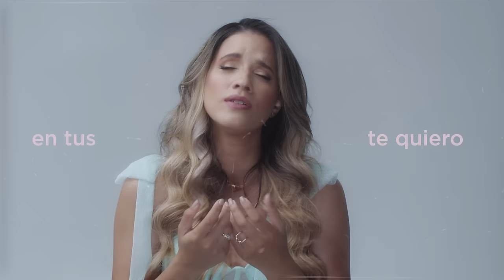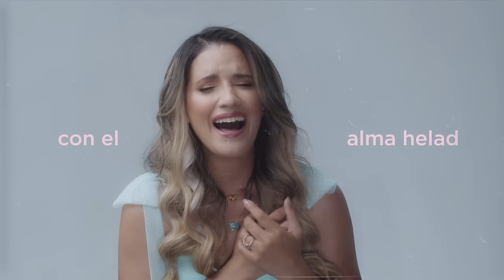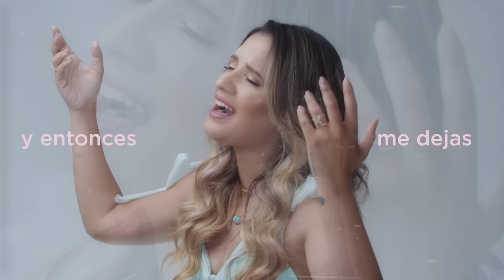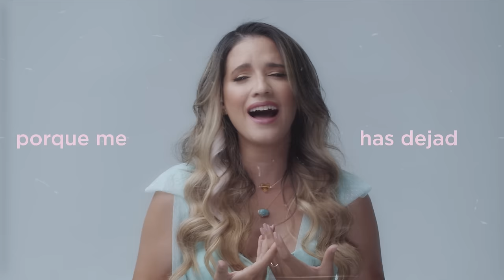Nathalie Hazim - Con Las Alas Rotas (Video con Letra Oficial)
Compositor: Cheo Zorrilla
Productor: Manuel Tejada